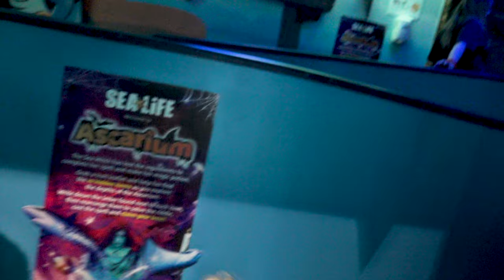David and Amely visited SEA LIFE in Manchester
At SEA LIFE Manchester, get up close to thousands of creatures including majestic sharks, enchanting jellyfish, intelligent octopus plus Ernie & Cammy – the magnificent green sea turtles!